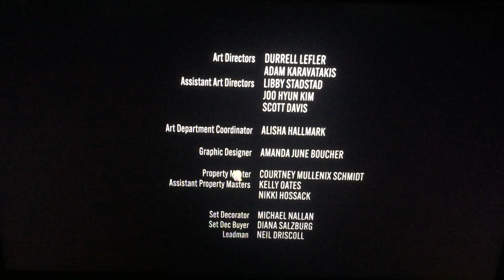Jam Tart Films/Prospect Films/Ryan Murphy Television/Netflix (2022)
Taken from “The Watcher” which is from Netflix (2022)